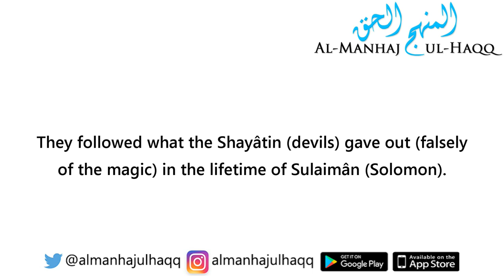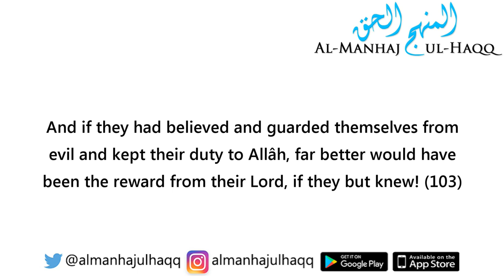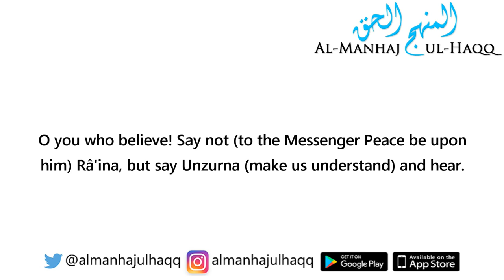Recitation from Soorah Al-Baqarah - By Shaykh Khaalid Adh-Dhafiri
Recitation from Soorah Al-Baqarah - By Shaykh Khaalid Adh-Dhafiri حفظه الله